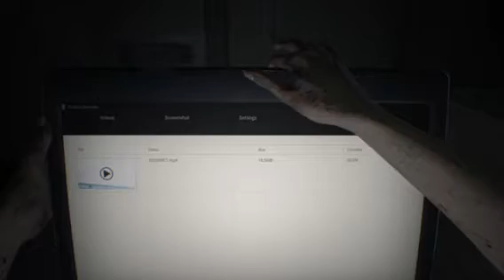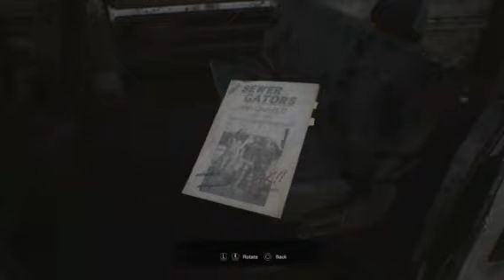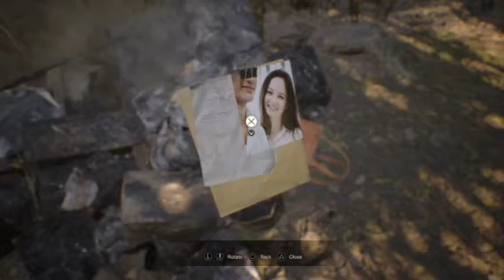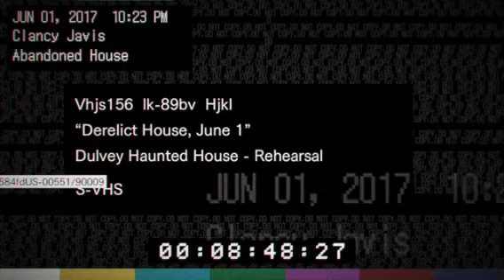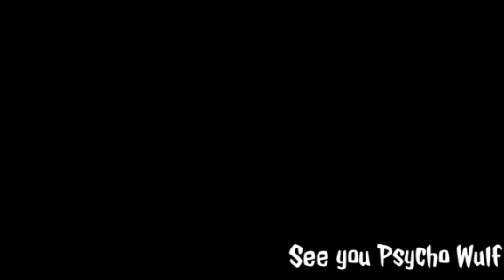Dumbass Forgets He's in A Horror Movie To Save His Wife - Biohazard: Resident Evil 7